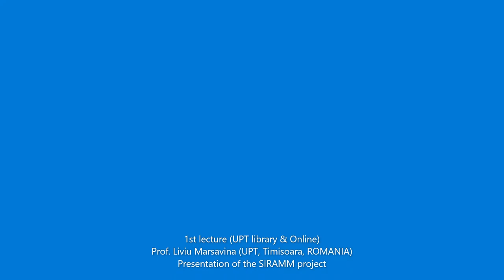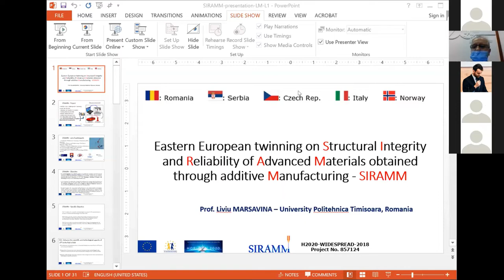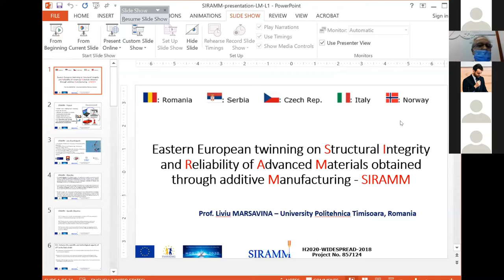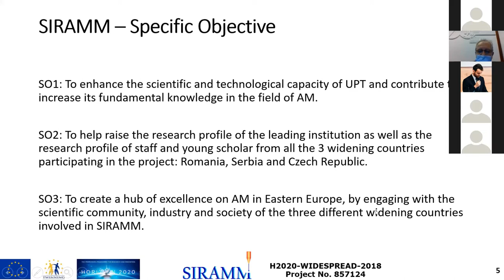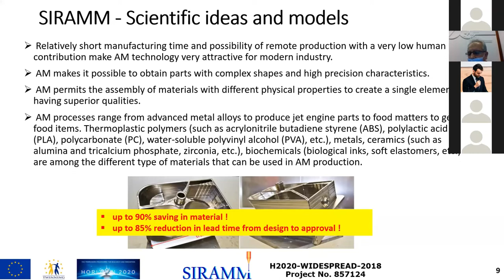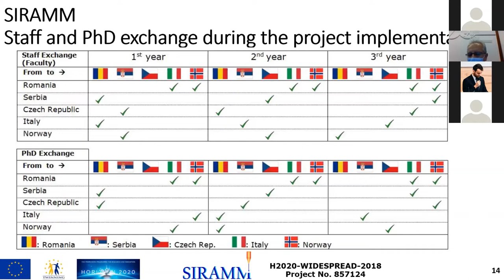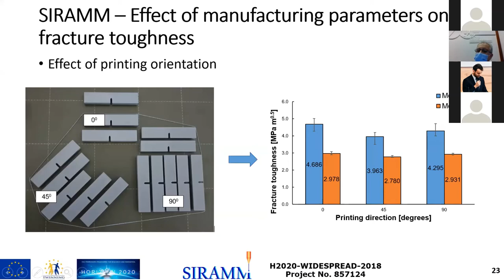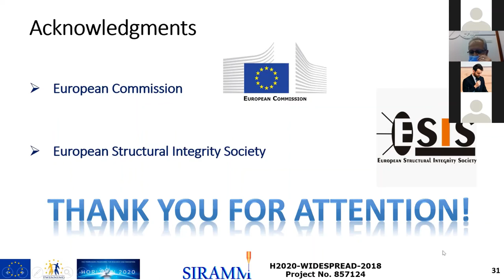1st lecture: Presentation of the SIRAMM project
Prof. Liviu Marsavina (UPT, Timisoara, ROMANIA)